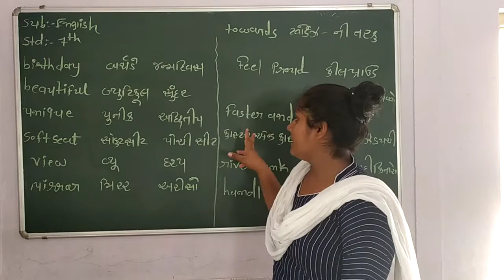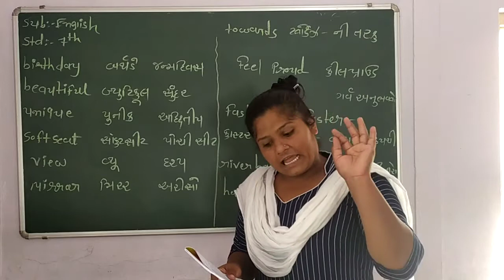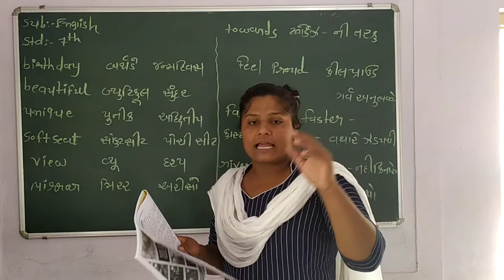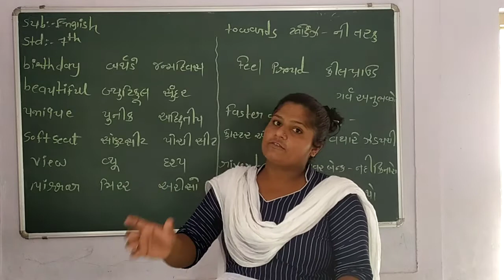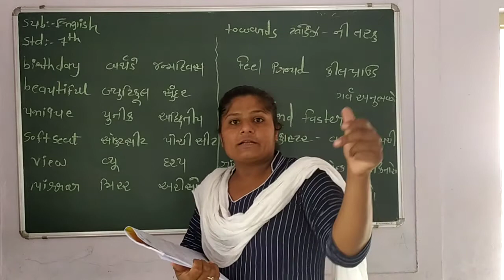Std -7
Act-5